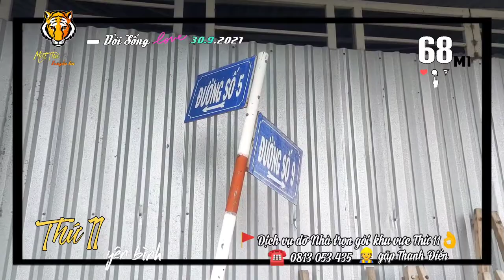▰68M1🐯 ▪ 30.9🚩 AN MINH NGƯỜI DÂN RA ĐƯỜNG NHIỀU NGÀY ĐẦU TIẾP TỤC GIÃN CÁCH THEO CHỈ THỊ 19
🔰ĐờiSống 🐯 68M1▪30.9🚩 THỨ 11
     Miệt Thứ - Thứ 11 truyền tin:
     xem được ghi nhận vào ngày 30.9 tại
ThịtrấnThứ11, ngày đầu tiếp tục
     thực hiện các biện pháp phòng, chống
dịch bệnh 𝓒𝓸𝓿𝓲𝓭₁₉ theo Chỉthị19 trên
     toàn địa bàn huyện lần thứ 2.
▪Dịch vụ dỡ nhà trọn gói tại khu vực
▪Dịch vụ rửa xe, thay nhớ Mười uy tín,
     chu đáo và đáng tin cậy tại Khu phố 2,
     Thị Trấn Thứ 11.
▪Thứ 11 người dân trở lại cuộc sống
     bình thường như trước. Mật độ lưu thông
     trên địa bàn huyện tăng nhiều so với
     tuần trước.
▰🎙️ Đài Truyền Thanh Huyện An Minh
     cập nhật tin tức trên địa bàn huyện,
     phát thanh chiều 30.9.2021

  💡🎥  AkiQuang